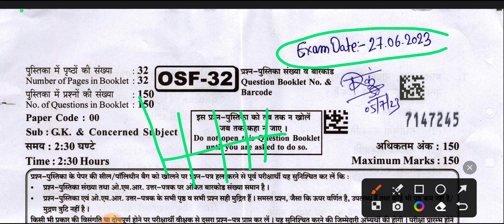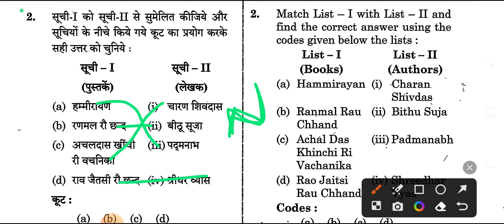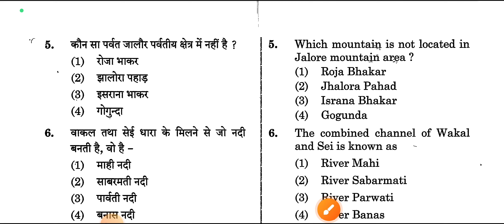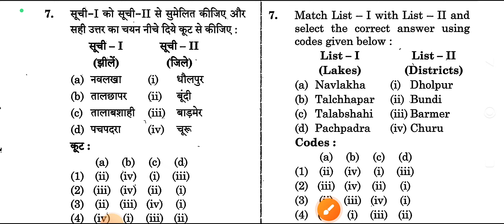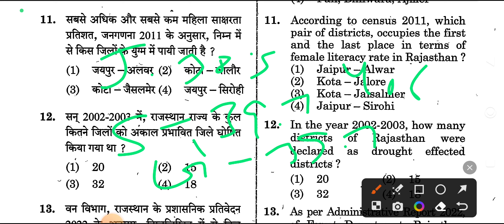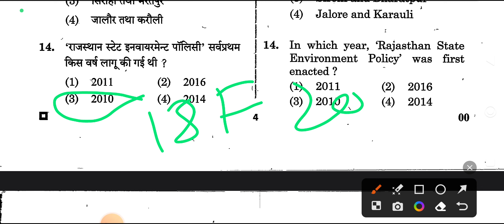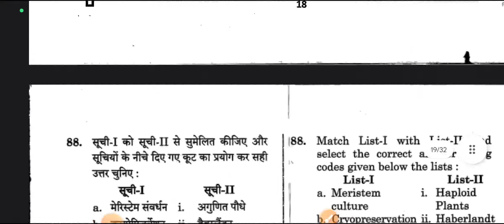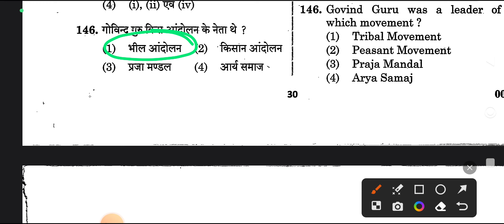ll RPSC old question papers ll आगामी exam के लिए रामबाण short नोट्स बना लो ll 👉 89